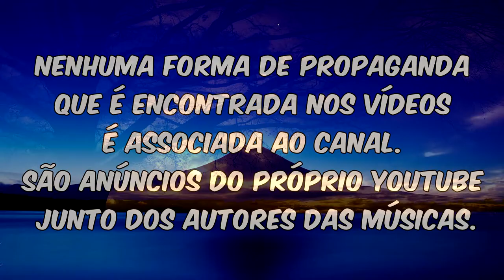Louvores da Adhonep - Aleluia